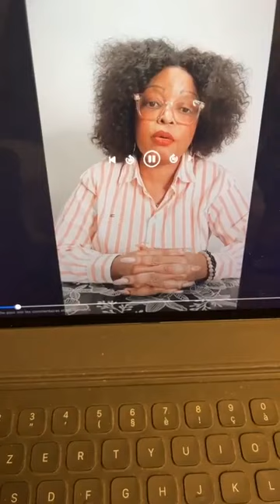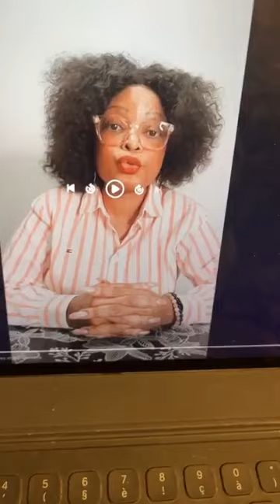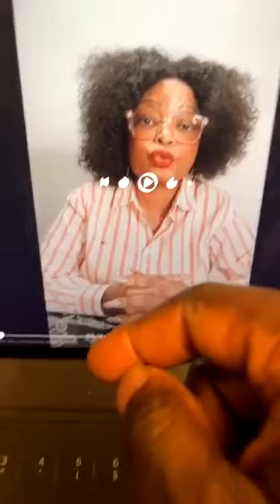Par exemple, si un projet dans lequel vous avez investi🍌Flore De Lille Veuve Joyeuse_ta version JEUX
l'objectif